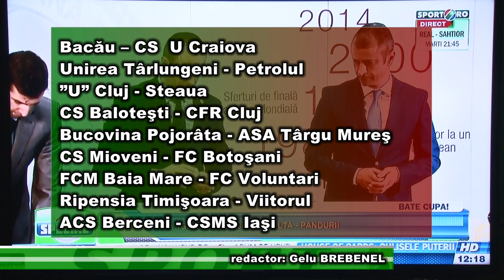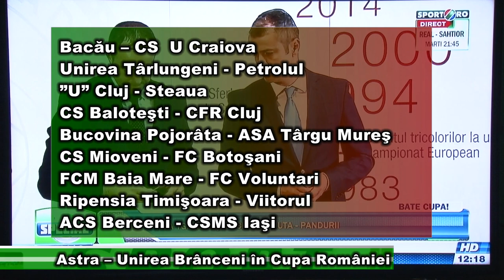Astra – Unirea Brânceni în Cupa României